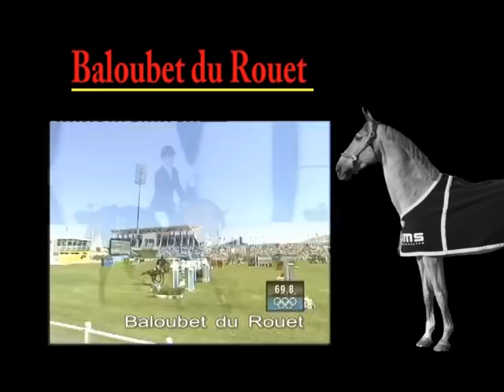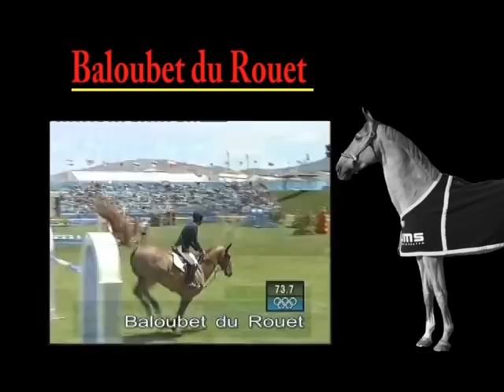baloubet du rouet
renseignements :

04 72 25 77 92